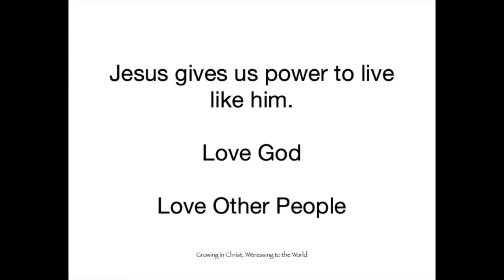Children's Bible Study Lesson -- Sunday, February 21, 2021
In this edition of our Children's Bible Study, we discuss Peter's advice for us as we try to be faithful when life is hard. Here are the links: